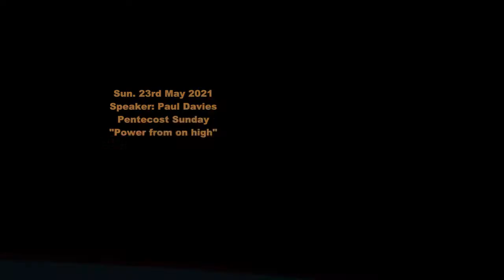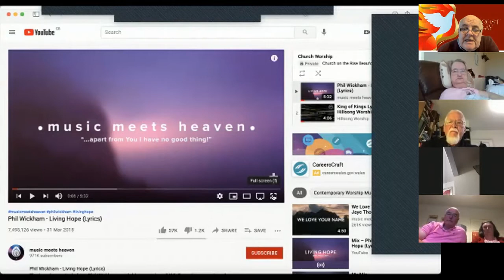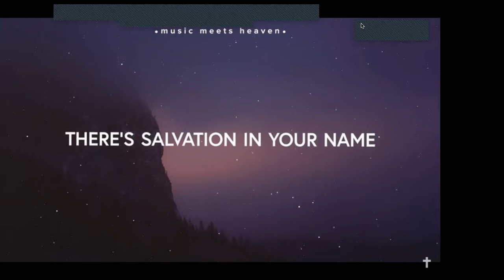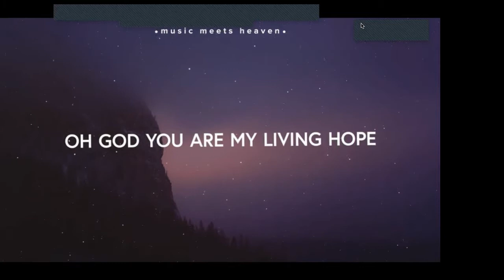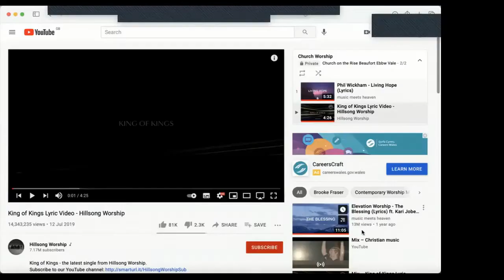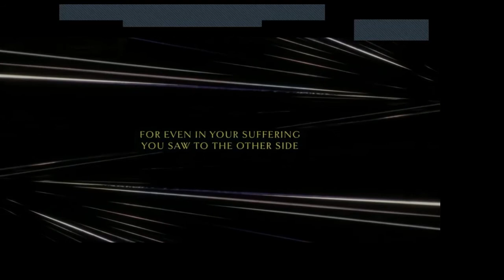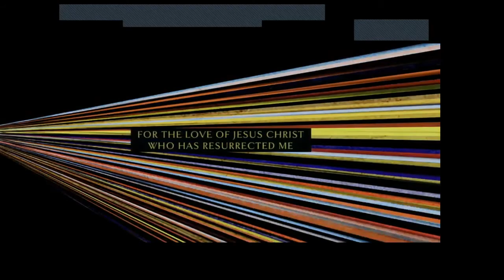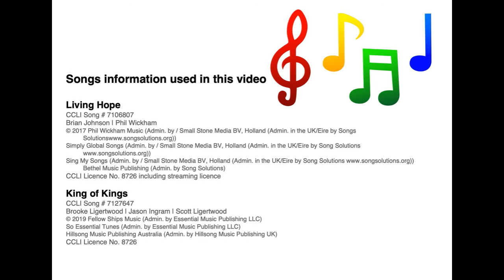Power from on high Spkr: Paul Davies | Church on the Rise Beaufort Ebbw Vale | Sermon